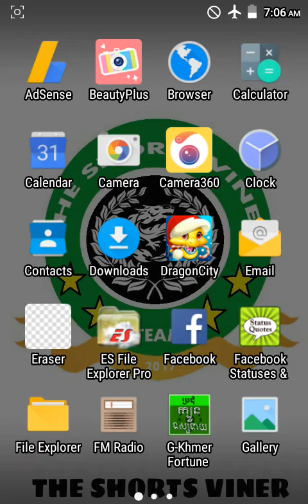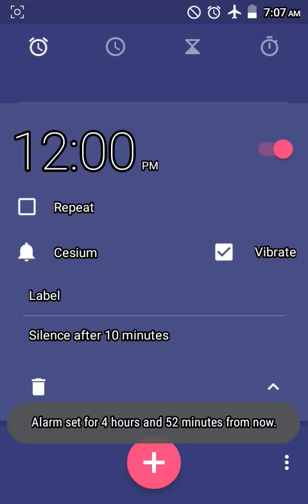How to Set Alarms-របៀបដាក់ម៉ោងរោទ៍ ( Khmer android tutorial)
New clip!! ហ៑ុយហ៑ុយ!!
ប្រធានបទ: How to Set Alarms-របៀបដាក់ម៉ោងរោទ៍ ( Khmer android tutorial)
Hello everyone This Is New!!! Videos